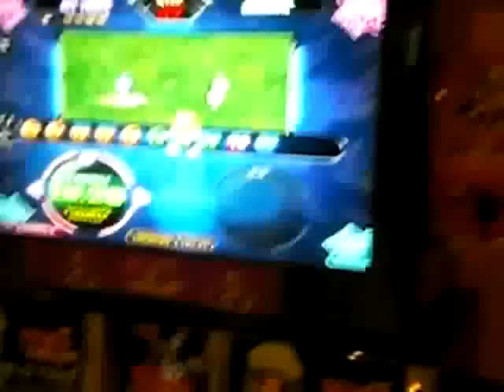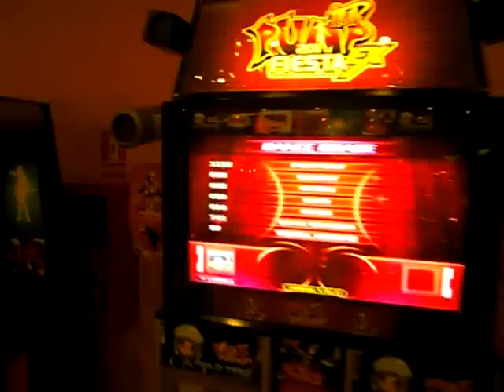(PUMP FIESTA EX) Romel Pumptris Rush mode Doble Nm "S" no bar hj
esta va para mis bro de mexico el cari y chepo ke son de la csm saludos aver si lo intentan tambien pa ke terminen con el cuerpo y las piernas hecho mierrdd:p:p saludosss